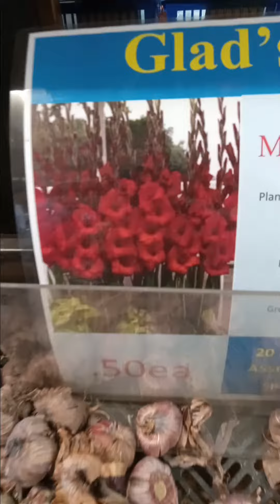Veldheer's Tulip Farm - garden center - Gladiolus - Holland Michigan.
Veldheer's Tulip Farm - garden center Holland Michigan.